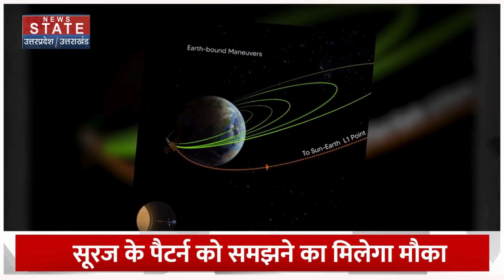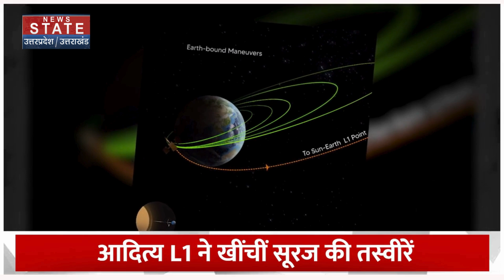Aditya L1 Mission : नहीं देखी होगी सूर्य की ऐसी तस्वीरें, आदित्य एल-1 ने कैद किया नजारा| Sriharikota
इस बार इसरो के सूरज की स्टडी के लिए लॉन्च किए गए आदित्य L1 ने एक और बड़ी कामयाबी हासिल की है. जिसमें आदित्य L1 ने सूरज की पहली फुल डिस्क तस्वीरें धरती पर भेजी हैं. जो बेहद अहम है. इन तस्वीरों के क्या मायने हैं. उसके फायदे क्या हैं..हमारी इस रिपोर्ट में आपकी इसकी सारी जानकारी मिलेगी. भारत के पहले सूर्य मिशन आदित्य L1 में लगे पेलोड SUIT यानी सोलर अल्ट्रॉवायलेट इमेजिंग टेलीस्कोप ने सूर्य की फुल डिस्क तस्वीरें खींची हैं.

This time, Aditya L1, launched by ISRO to study the Sun, has achieved another big success. in which Aditya L1 has sent the first full disk pictures of the Sun to Earth. which is very important...in What is the meaning of the pictures. What are its benefits..You will get all the information in this report of ours. The payload SUIT i.e. Solar Ultraviolet Imaging Telescope installed in India's first Sun Mission Aditya L1 has captured full disk pictures of the Sun.

News State Apps डाउनलोड करें:
Download Android and iOS Apps for more updates: